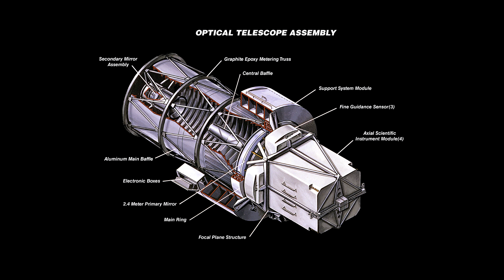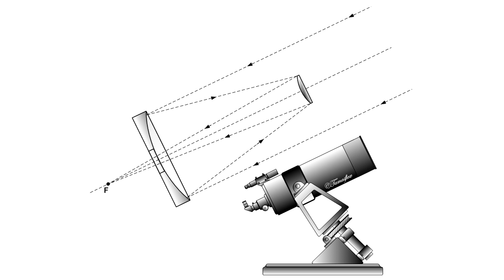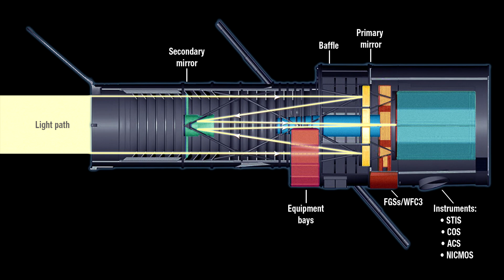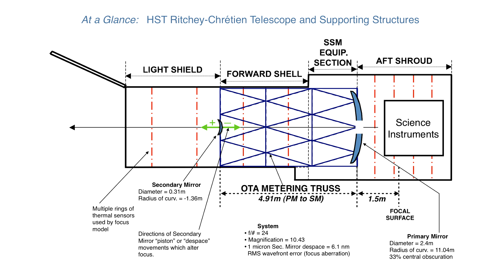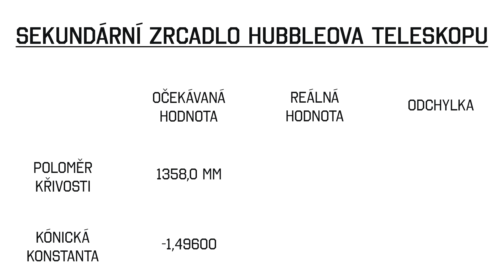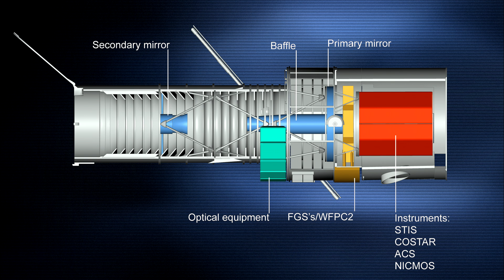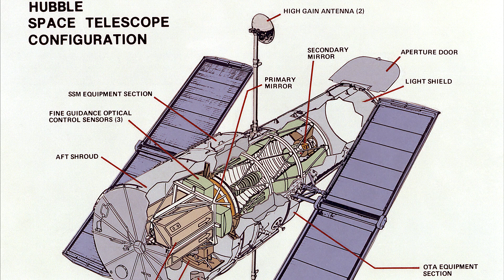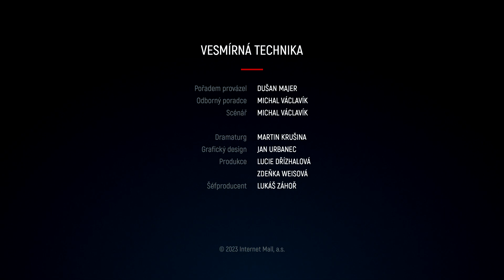Vesmírná technika - Optická soustava Hubbleova teleskopu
28. díl minisérie věnované Hubbleovu kosmickému dalekohledu

Dokonale sehraná kombinace primárního a sekundárního zrcadla dává Hubbleovu teleskopu schopnost pozorovat hlubiny vesmíru. Takzvaná optická soustava vyžadovala extrémní preciznost při výrobě, ale realita se nakonec od plánů v několika případech odchýlila. Byla to právě odchylka kónické konstanty primárního zrcadla, která způsobila, že že v prvních letech provozu byly snímky z Hubbleova kosmického dalekohledu rozmazané.